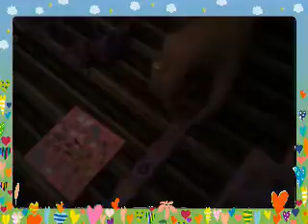Mlp pop create ur own ponies slumberparty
Donatinas has invited fluttershy to a slumber party and they sell some donuts and need more customers. Guys have a lovely new year